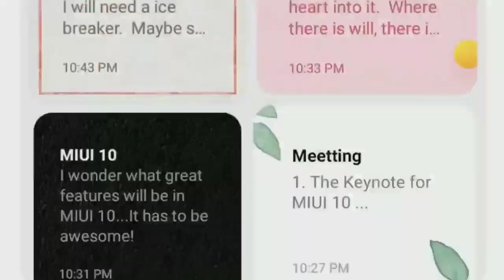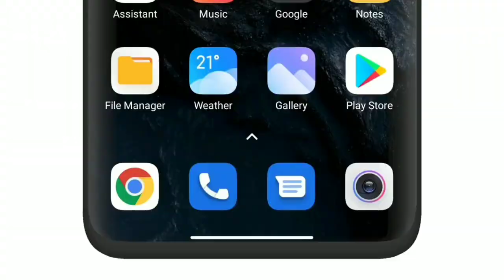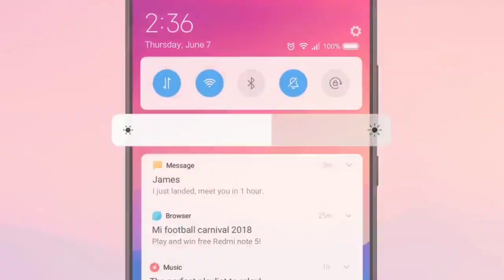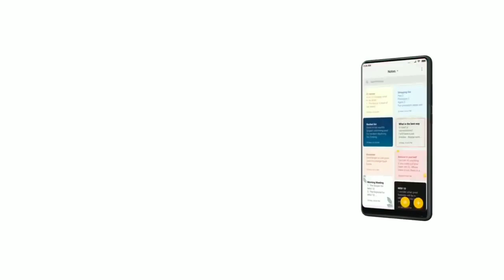Poco C3 MIUI 12.0.19.0 New Update | Poco C3 September 2022 New Update | Poco C3 ko update kaise kare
technicalgadgets1431

My Gears .

1. 👉 Boya Mic ( Superb Mic ).

2.👉 My Smartphone. 👍💯

& NCS VLOG

Your Queries:.

poco c3 update
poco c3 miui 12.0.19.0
poco c3 new update
poco c3 new update features
poco c3 new update miui 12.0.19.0
poco c3 ko update kaise kare
poco c3 how to update miui 12
poco c3 update kab
miui 12 new update poco c3
miui 12 update for poco c3
miui 12 update date
miui 12 ko poco c3 me download kaise kare
how to update poco c3
poco c3 me miui 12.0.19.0 update ko install kaise kare